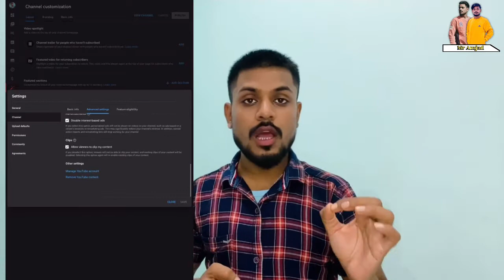Subscribe Unhide Kaise Kare | how to enable hide / Unhide option in youtube | big update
Is video mein maine YouTube subscribers count se related kuch important baate apke sath share kiya hai.